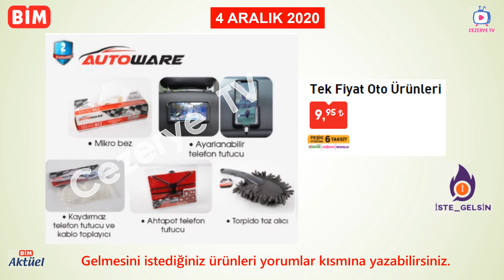BİM 4 ARALIK 2020 CUMA Aktüel Kataloğu | Çeyizlik | Mutfak | Oto Ürünleri | Beklenen Katalog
4  Aralık 2020 Cuma günü Bim  marketlerine gelmesini beklediğimiz aktüel ürünleri sizler için derledik. 4 Aralık 2020 Cuma Bim Aktüel Beklenen Kataloğumuzda bebek ürünleri ve oto ürünleri ön plana çıkıyor. Ayrıca beklenen ürünler kataloğumuzda mutfak gereçlerinden çeyizlik ürünlerine,  gıdadan kişisel bakım ürünlerine birçok ürün bulunmaktadır.